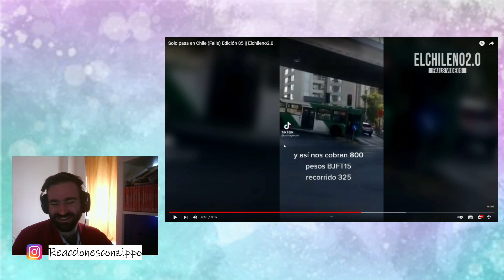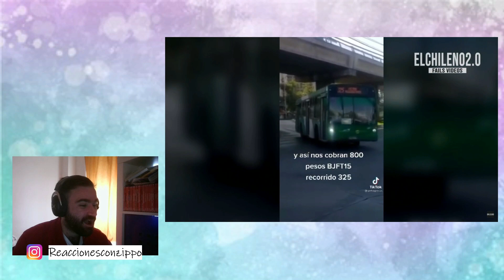ESPAÑOL REACCIONA a SOLO PASA EN CHILE 85 | Muy DIVERTIDO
Muy buenas a todos hoy os traigo:
ESPAÑOL REACCIONA a SOLO PASA EN CHILE 82 | Muy DIVERTIDO

reaccion doblaje latino